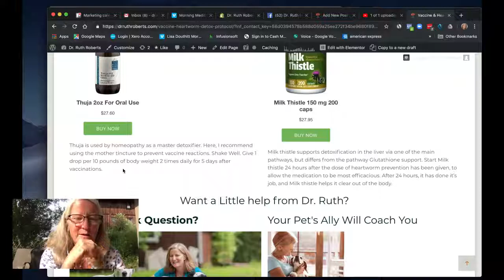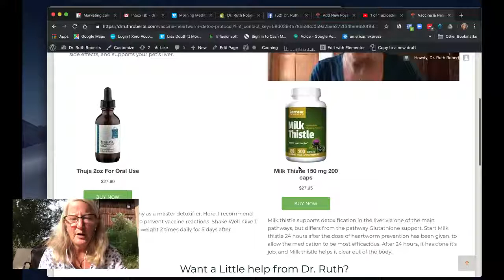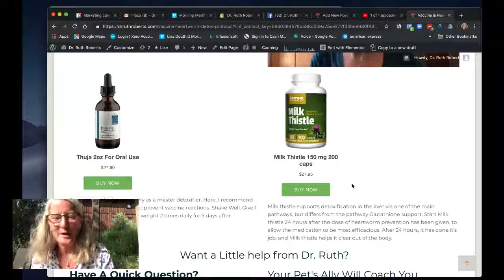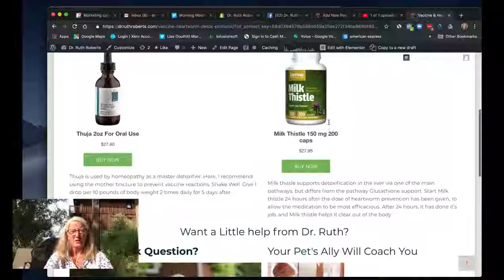Vaccine Guide and Heartworm Prevention In Dogs: Holistic Vet Experts Shares Her Tips!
Unlock a World of Pet Wellness: From Vaccine Guides to Cancer Support, Explore All-Natural Solutions for a Happy, Healthy, and Long Life for Your Pets!

Dr. Ruth discusses her Vaccine and Heartworm Prevention Detox Protocol, and answers your questions on Allergies, Anxious Feral Kitty, and more!

Dr. Ruth Roberts has supported thousands of dogs and cats to overcome health hurdles like kidney disease, GI Illness, allergies, cancer. Her natural approach to healing creates a gentle yet effective path for your pet to take on their journey to wellbeing. Dr. Ruth created The Original CrockPet Diet, a balanced home cooked diet for pets, as the foundation of health. Dr. Ruth will help you to develop a health plan for your pet via e-learning, videos on a range of health topics, and One on One coaching.

Vaccine and Heartworm Prevention Detox Protocol - Dr. Ruth Roberts, Your Pet’s Ally

Dr. Ruth Roberts, Your Pet’s Ally